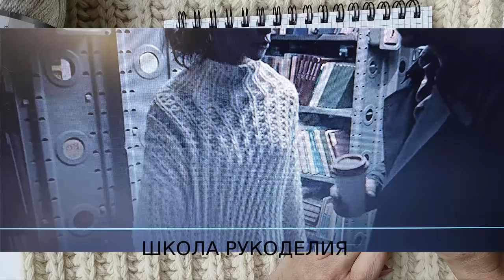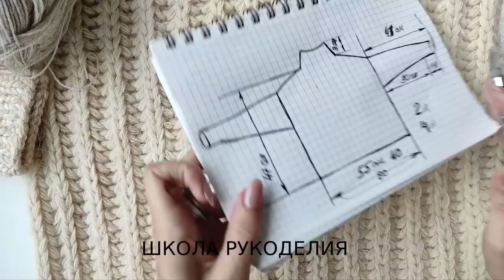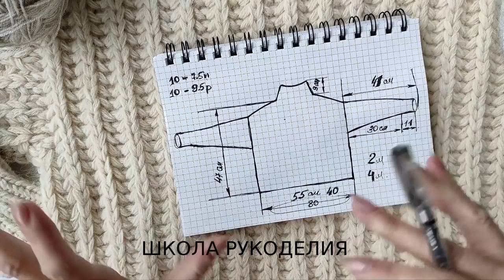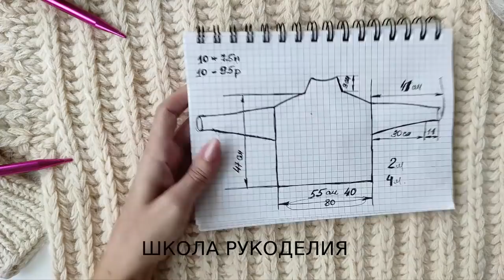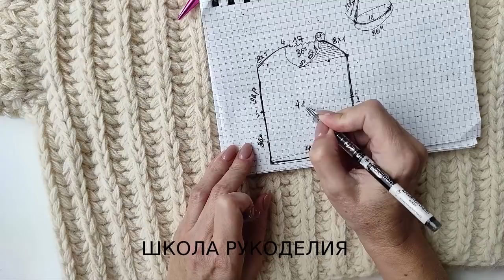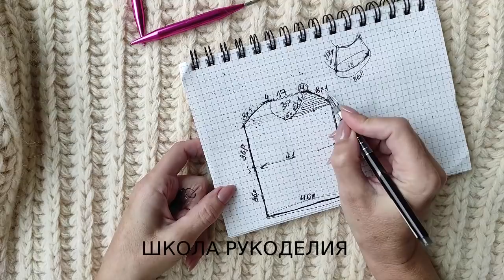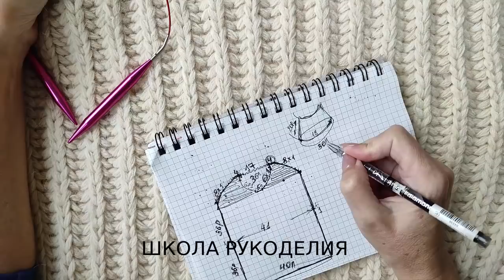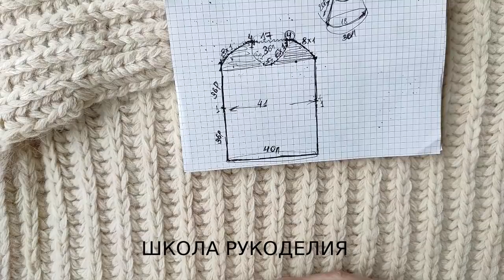ЦЕЛЬНОВЯЗАНЫЙ СВИТЕР спицами из фильма контакт.ПО ВАШИМ ПРОСЬБАМ. свитер крупной вязки. мк бесплатно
ЦЕЛЬНОВЯЗАНЫЙ СВИТЕР спицами из фильма контакт.ПО ВАШИМ ПРОСЬБАМ.

вязаная одежда свитер крупной вязки мк бесплатно женская одежда вязание на осень